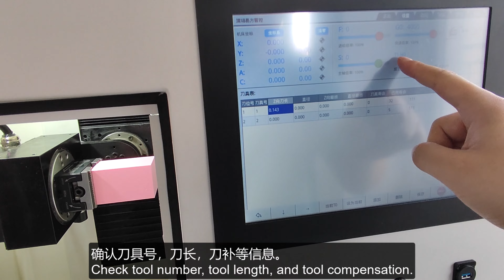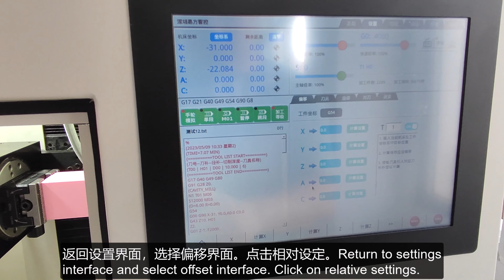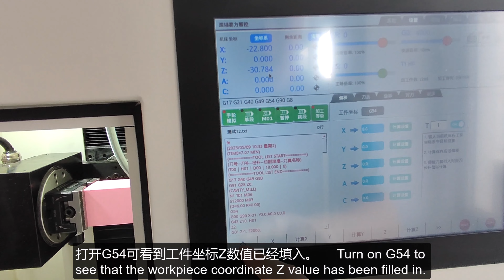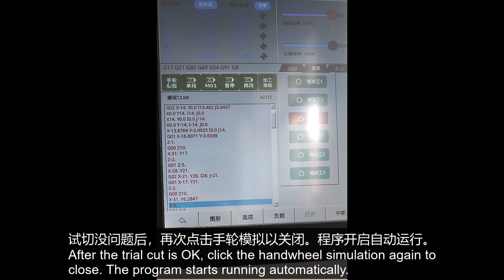User Guide: Desktop NC Pro - Advanced 5-Axis Milling Machine Running Linux NC System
Desktop NC  Pro is a desktop five-axis CNC machine with RTCP capability. Compact design, processes various materials, suitable for small businesses, makers, and labs. Precision operation with an efficient control panel design.